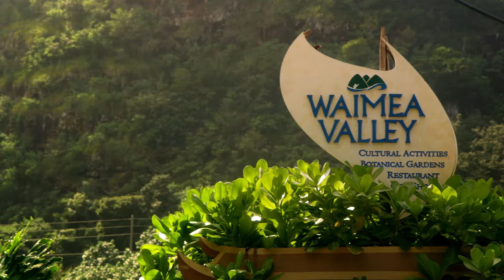The Ancient Art of Slow-Roasting Pork Underground - The Source [SPONSORED]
Hawaiian roast pork’s unbeatable flavor is thanks to the traditional cooking method used to make it: an imu, or underground pit oven, used to steam large format animals. Watch the video above for a look at the ancient practice, as well as the wonderfully celebratory meal it produces.